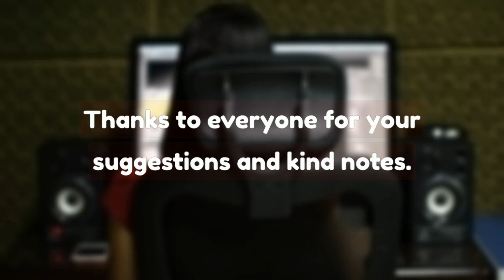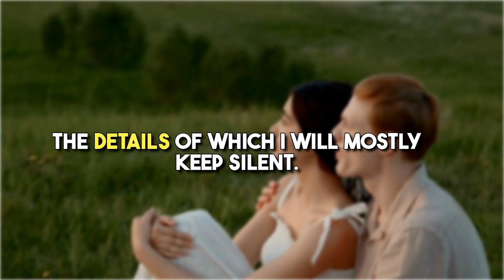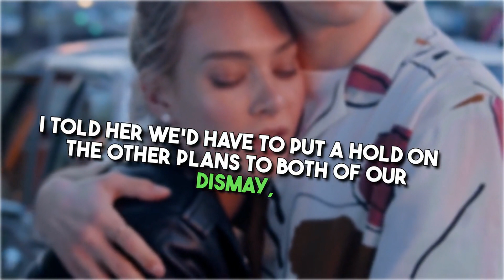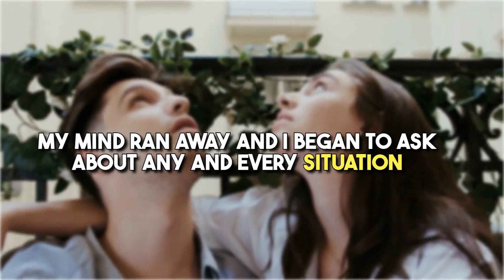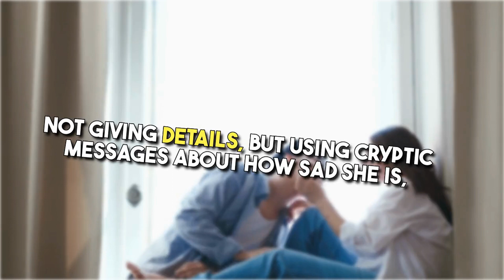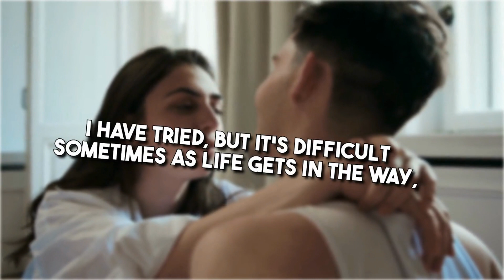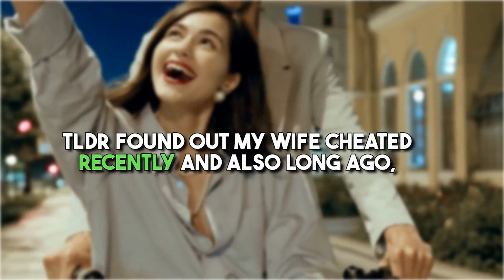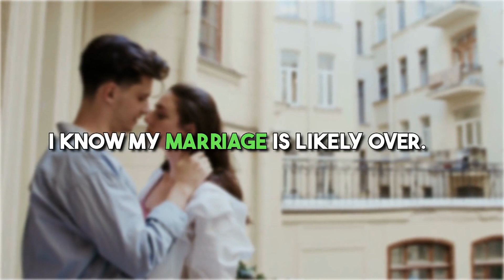I found out my wife has been cheating. Confronting her about it has opened up other horrible truths.